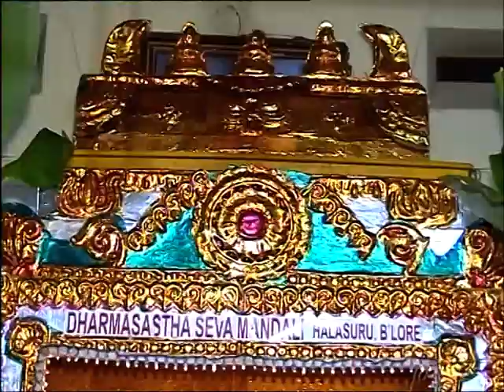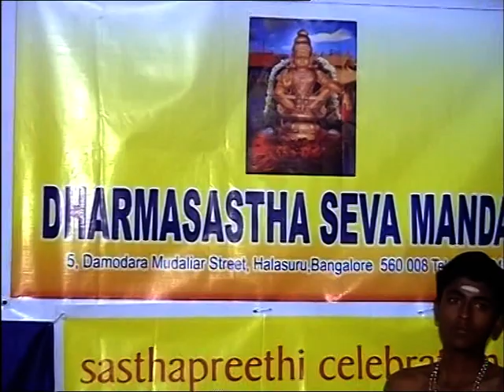2006 Bangalore Ayappan Pooja Part 1